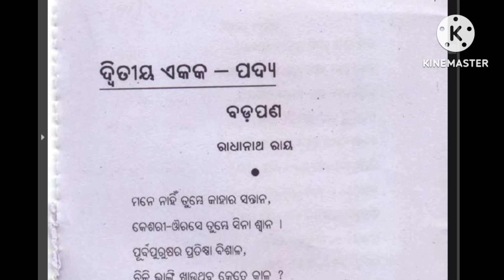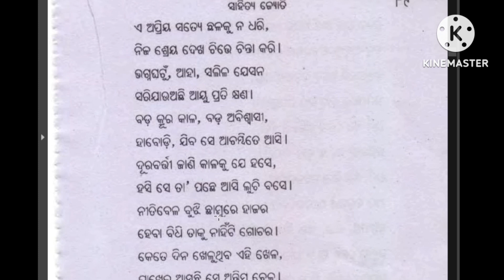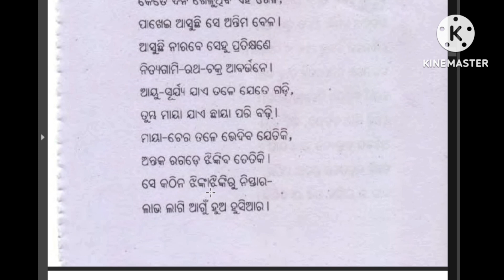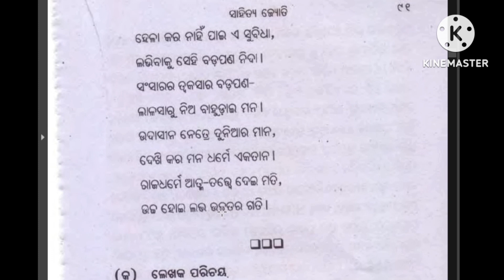କବିତା:-ବଡ଼ପଣ କବି:-ରାଧାନାଥ ରାୟ ଦ୍ବାଦଶ ଶ୍ରେଣୀ ଭାଗ - ୨